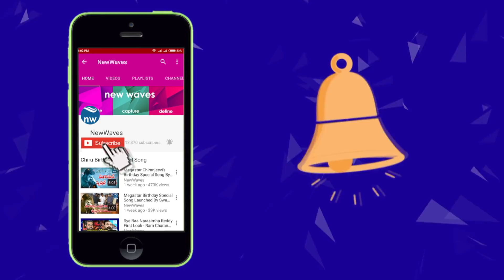Nandamuri Balakrishna Comments On CM Chandrababu Naidu | APNews | New Waves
Nandamuri Balakrishna Comments On CM Chandrababu Naidu...